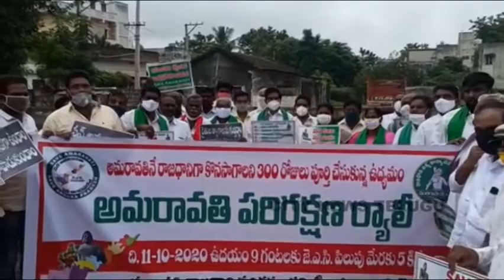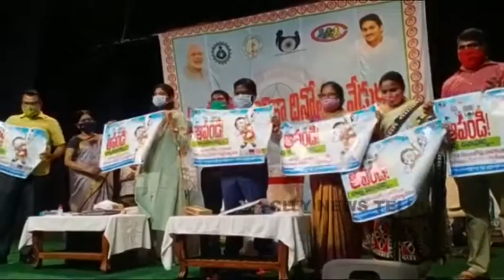CITY NEWS TELUGU 11.10.2020